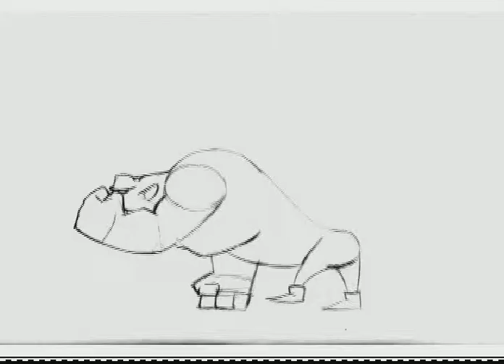2D animation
From a long long time ago! 2003